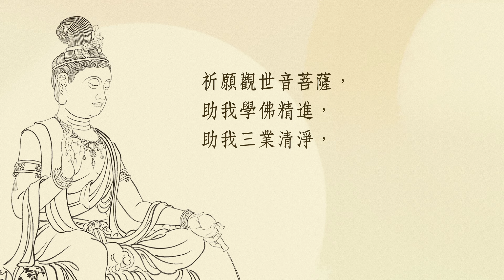祈願觀世音菩薩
作詞：聖嚴法師
作曲：王建勛
編曲：李秉宗
演唱：王建勛

祈願觀世音菩薩，常念觀世音菩薩，
祈願觀世音菩薩，不離觀世音菩薩。
有求必應，觀世音菩薩。
廣大靈感，觀世音菩薩。
救苦救難，觀世音菩薩。
大慈大悲，觀世音菩薩。

賜我長壽，賜我健康，
開我智慧，降我吉祥。

為我消災，為我除障，
保我平安，降我吉祥。

助我學佛精進，
助我三業清淨，
助我道心堅固。

助我學佛精進，
助我三業清淨，
助我助我大悲心起。

●作者簡介：

聖嚴法師（1930─2009）

聖嚴法師1930年生於江蘇南通，1943年於狼山出家。曾於高雄美濃閉關六年，隨後留學日本，獲立正大學文學博士學位。1975年應邀赴美弘法。1989年創建法鼓山，並於2005年開創繼起漢傳禪佛教的「中華禪法鼓宗」。

聖嚴法師是一位思想家、作家暨國際知名禪師，著作豐富，中、英、日文著作達百餘種，先後獲頒中山文藝獎、中山學術獎、總統文化獎及社會各界的諸多獎項。

聖嚴法師提出「提昇人的品質，建設人間淨土」的理念，相繼創辦中華佛學研究所、法鼓文理學院、僧伽大學等院校，也以豐富的禪修經驗、正信的佛法觀念和方法指導東、西方人士修行。法師著重以現代人的語言和觀點普傳佛法，陸續提出「心靈環保」、「四種環保」、「心五四運動」、「心六倫」等社會運動，更致力於國際弘化工作，其寬闊胸襟與國際化視野，深獲海內外肯定。

●作曲簡介：
王建勛（1962─2009）

出生於臺北，新北市人。畢生積極推廣佛教音樂，與陳振國先生以「天龍二部」重唱之名號，以生活的、文化的、藝術的、關懷的、佛教的理念，傳唱許多膾炙人口的佛曲。

曾為法鼓山製作聖嚴法師作詞之《我為你祝福》、《平安歌》專輯；並為多個宗教團體如大愛電視台、生命電視台作曲配樂，長期與著名作詞家莊奴合作。歷年來出版之《如來心》、《燃燈之歌》、《迎佛牙》、《寒山僧蹤》、《心中要有佛》、《花開見佛》、《大家來做阿彌陀佛》、《慈悲智慧》等作品，以清新、活潑、溫馨的風格，廣受社會大眾的喜愛與肯定。